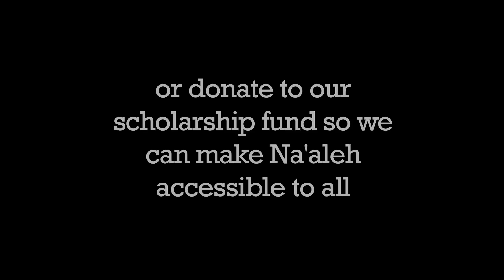Na'aleh Needs You! Our Campers Say it Best . . .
Here at Na'aleh, we rely on the support of friends and community members just like you in order to help us create amazing, empowering, educational summers. But don't let us tell you, our kids say it best in this video.

Thanks to Josh Woodward for lending his song "Together On Our Own" to this video